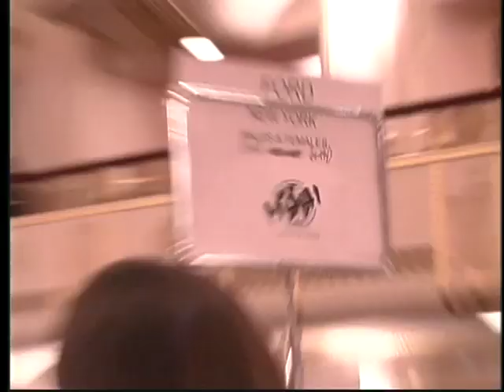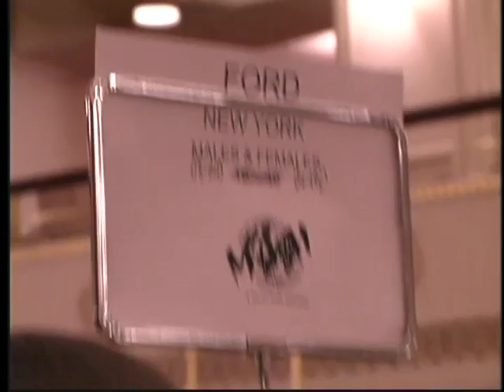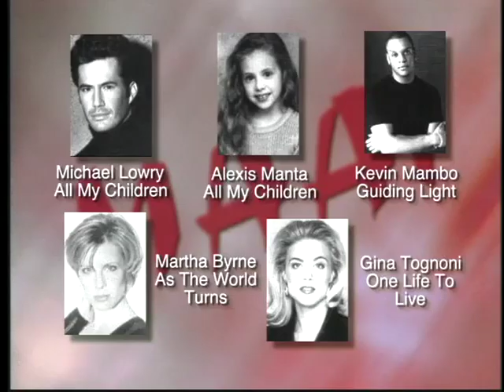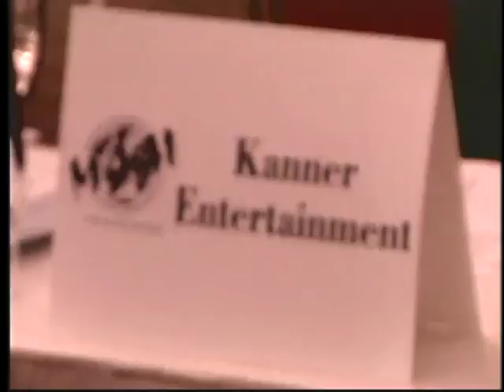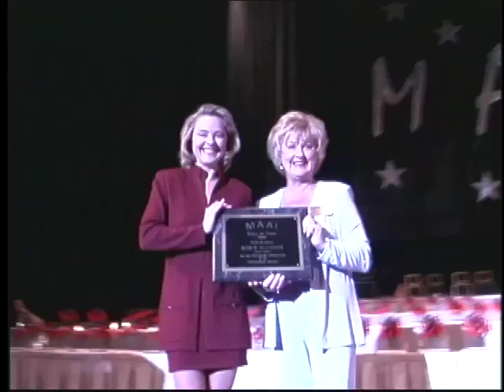MAAI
The Modeling Association of America has been creating success stories for over 49 years now. The 2010 Convention will be held April 2-6 in NYC.